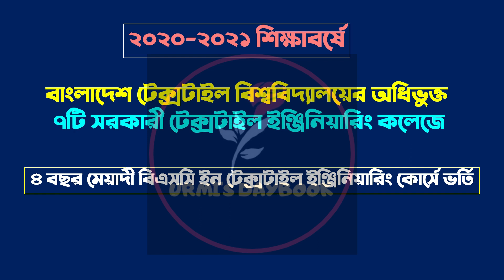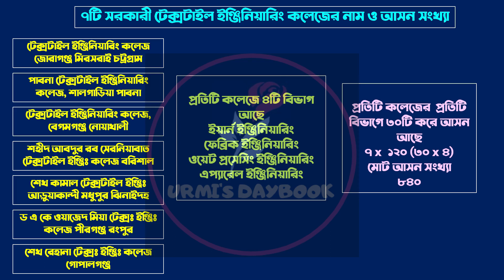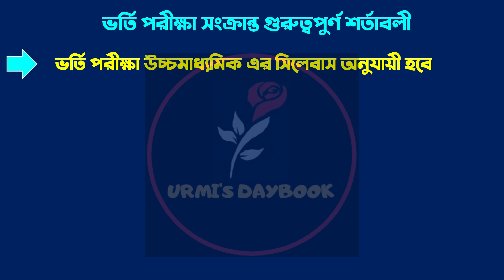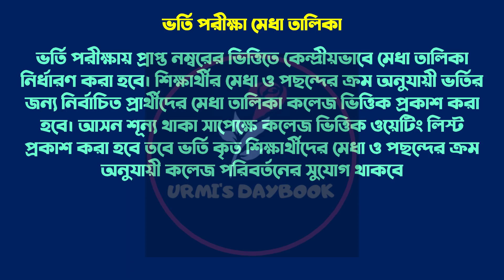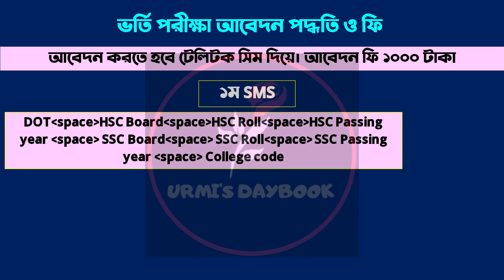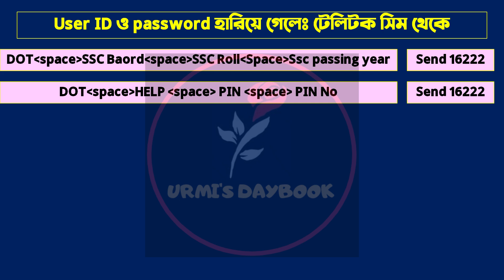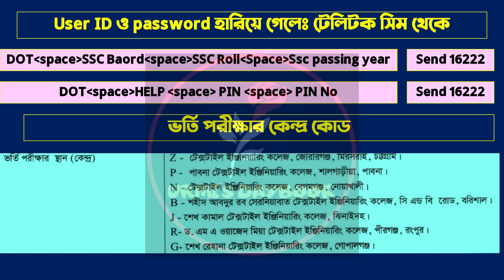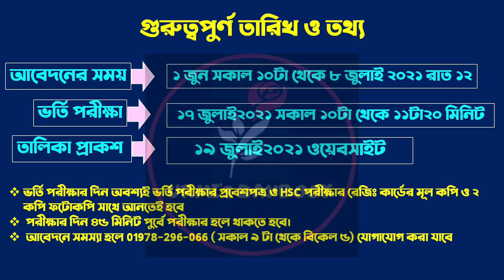৭ টেক্সটাইল ইঞ্জিনিয়ারিং কলেজ ভর্তি ২০২১| 7 Textile Engineering College Under BUTEX Admission 2021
৭ টেক্সটাইল ইঞ্জিনিয়ারিং কলেজ ভর্তি ২০২১| 7 Textile Engineering College Under BUTEX Admission 2021

My another channel:
Bongo foodies: